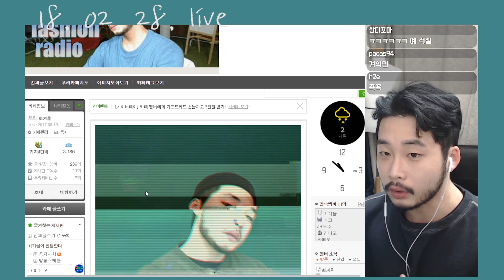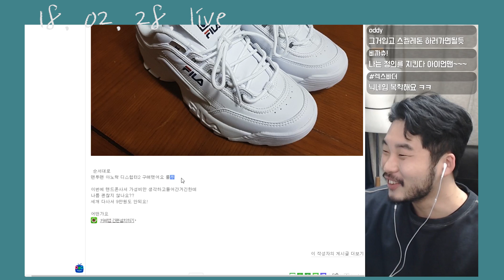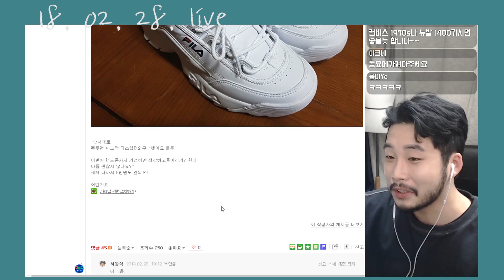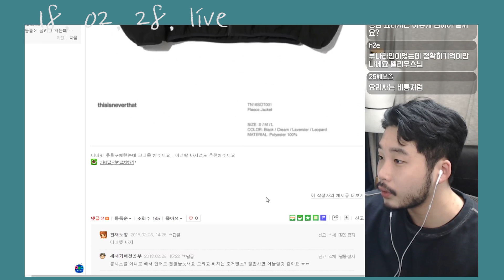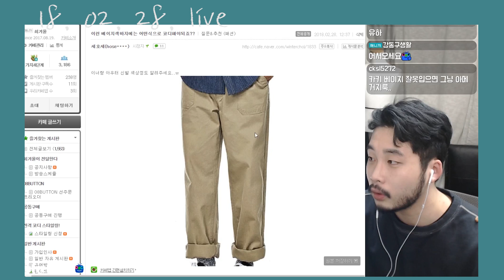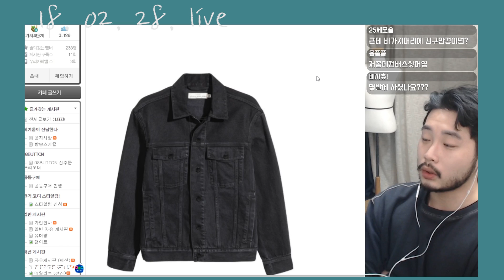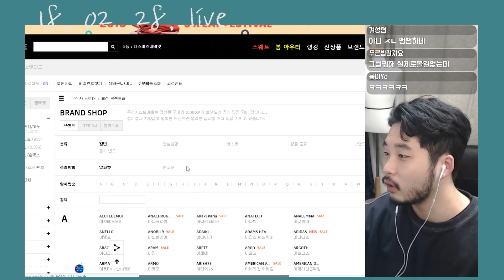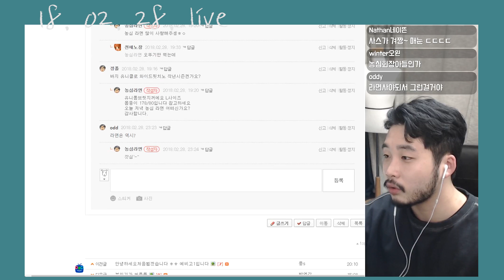궁금한 패션 질문 답변 해드립니다! 2화 ( 180301 )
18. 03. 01. 영상인데 자막 잘못썼네요 하..

'최겨울' 패션커뮤니티 질문 토대로 편집없이 잔잔하게 보여드리는 영상입니다.ㅋㅋㅋ 아직파일럿이라 피드백 주세요! :)